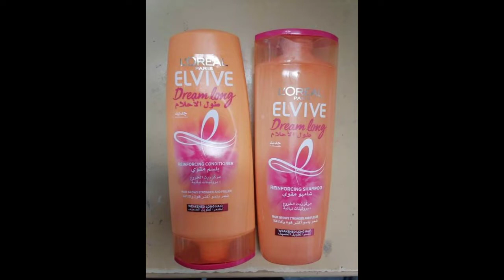How to curl your hair with a Flat hair iron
Natural and bouncing curl look for the day